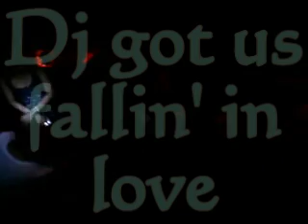SORC- DJ GOT US FALLIN' IN LOVE (MTV).avi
OUR FIRST PRODUCTION...

Artists: MELVIN TURQUEZA (USHER ) & JAZTIN PAUL FARNE (PITBULL)..
Director: EMIL ANAQUE..
Scriptwriter: LOURELIE LAPARAN..
Editor: MARJEVEL BALELA.

Thank u s lht ng tum